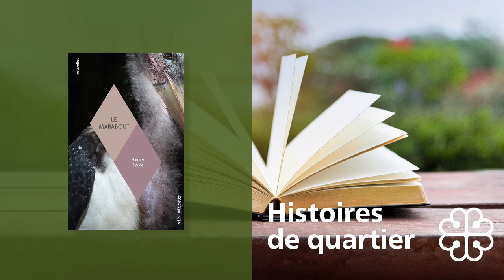Balado Histoires de quartier - Parc-Extension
À pied ou dans le confort de votre foyer, Histoires de quartier vous propose de partir à la découverte d’Hochelaga-Maisonneuve, de La Petite-Patrie, du Mile End, de Parc-Extension et de Petite-Bourgogne. Écoutez le récit d’autrices et d’auteurs qui les ont mis en vedette dans une œuvre et les témoignages de Montréalaises et de Montréalais qui les ont lus.

Épisode 4 : Parc-Extension

Partez à la découverte de Parc-Extension en compagnie d’Ayavi Lake et de son recueil de nouvelles « Le Marabout », dans lequel elle renverse avec beaucoup d’humour les préjugés envers ce quartier.

Une production des Bibliothèques de Montréal, avec la collaboration des bibliothèques La Petite-Patrie, Maisonneuve, Mordecai-Richler, Parc-Extension et Réjean-Ducharme.

Réalisé grâce à un soutien financier obtenu dans le cadre de l’Entente sur le développement culturel de Montréal conclue entre la Ville et le gouvernement du Québec.

Crédits :
RECréation
Réalisation : Francis Thibault
Scénarisation : Élodie Gagnon
Narration : Claudia Larochelle